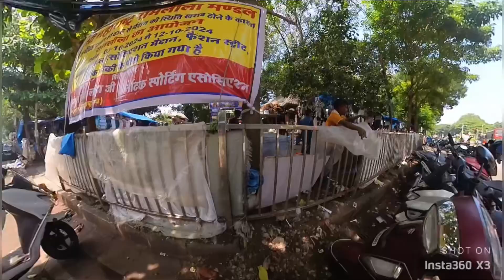Mumbai trip || Mumbai Jake bhi Kuch mila nhi || Mumbai fashion street I got mumbai navimumbai 😮‍💨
Mumbai trip || Mumbai Jake bhi Kuch mila nhi || Mumbai fashion street I got

Mumbai traffic
Mumbai slum city
Busy Road
Bombay
NAVI Mumbai
Thane
Goregaon
Sivajiairport